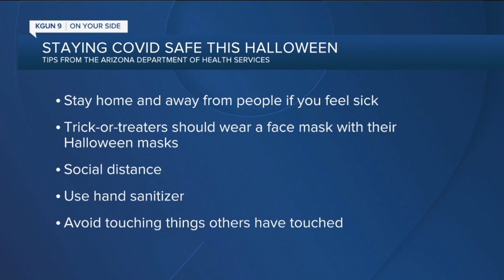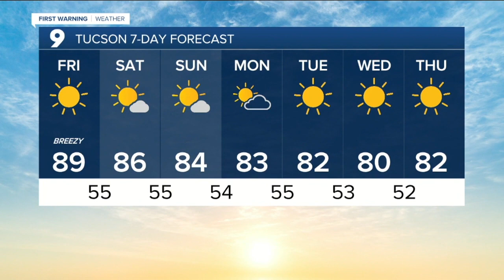KGUN 9 Tucson News Latest Headlines | October 29, 7am